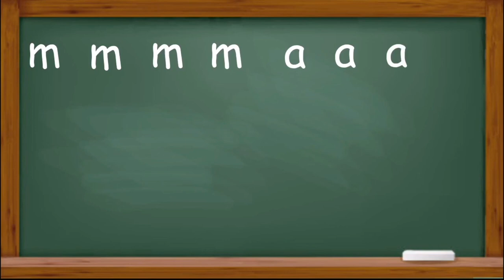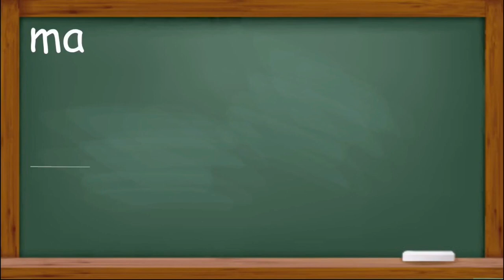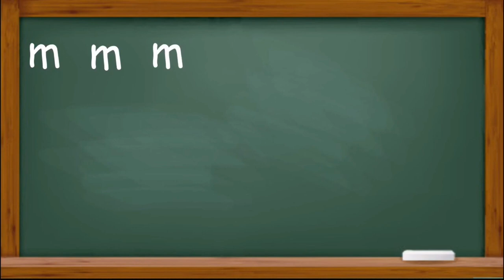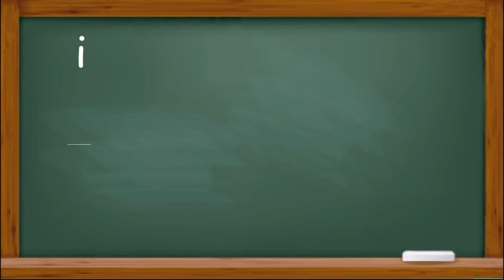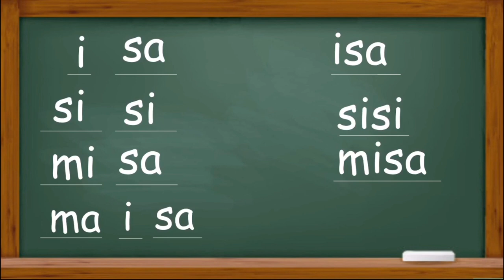UNANG HAKBANG SA PAGBASA (M, S, A I) MARUNGKO APPROACH | Teacher Ree❤️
Maraming salamat sa pakikinig mga bata! Pumunta lamang sa aking Youtube Channel para sa iba pang mga aralin.

Maraming Salamat sa walang sawang pag suporta sa akin mga bata!
Stay at home at Keep Safe mga bata!